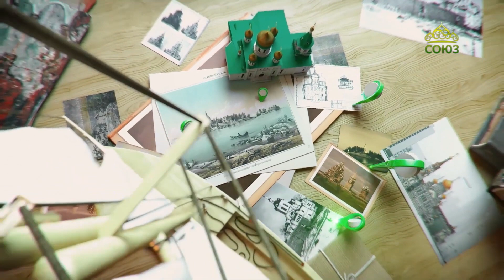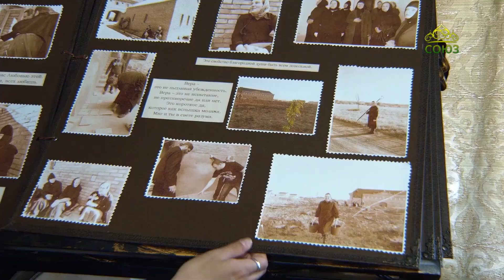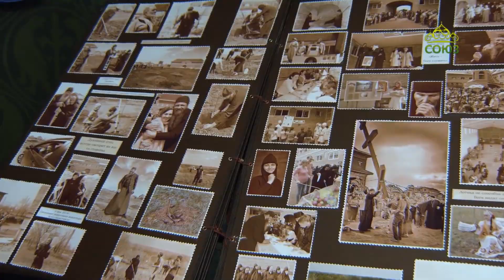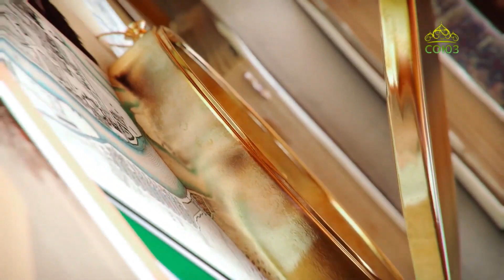ПО СВЯТЫМ МЕСТАМ. ОРСКИЙ МОНАСТЫРЬ. ЧАСТЬ 1. ТК СОЮЗ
История обители насчитывает пока только 8 лет, но, несмотря на короткий срок, здесь сочетаются древние монашеские традиции Руси, Афона и Грузии. В Оренбуржье возможно почувствовать себя будто на родине святого Гавриила (Ургебадзе), помолиться у Иверского образа Богородицы - списка афонской святыни, и наполниться детской искренней радостью, которую дает Господь.